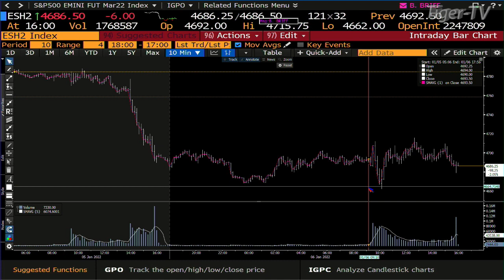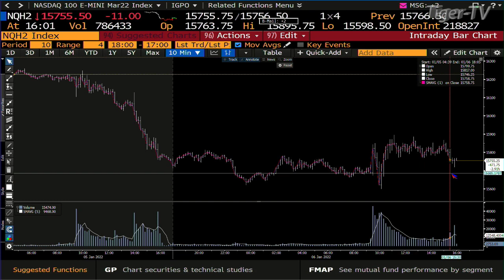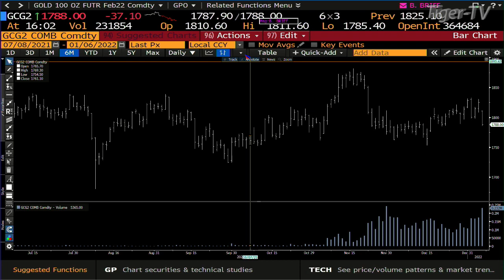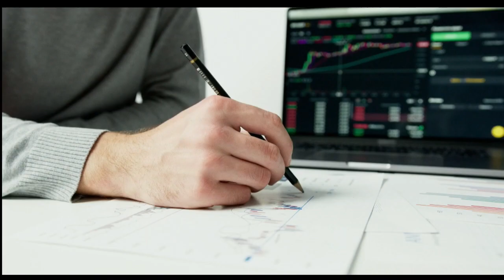January 6th, 4PM ET Market Update on TFNN - 2022